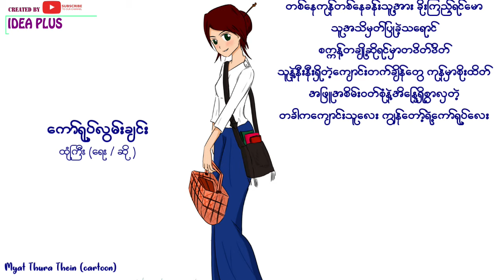ကော်ရုပ်လွမ်းချင်း - ထုံကြီး - Kaw yout lwan chin (lyrics version) - Htone Gyi By Idea Plus